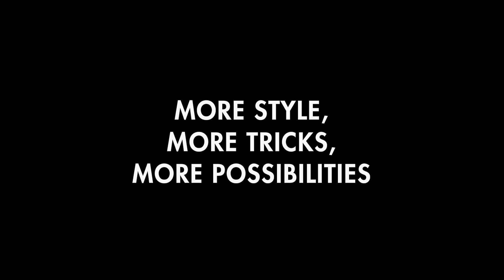Skater XL Update 0.2.0.0B Now Available on Steam Early Access